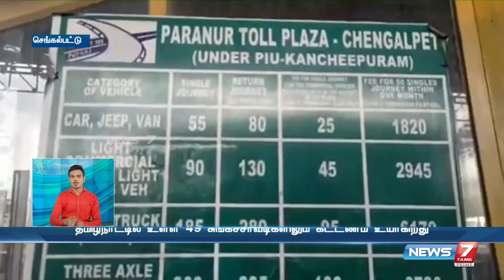சுங்கக்கட்டணம் உயர்வு நள்ளிரவு முதல் அமலுக்கு வருகிறது